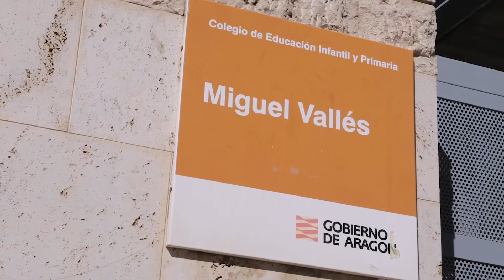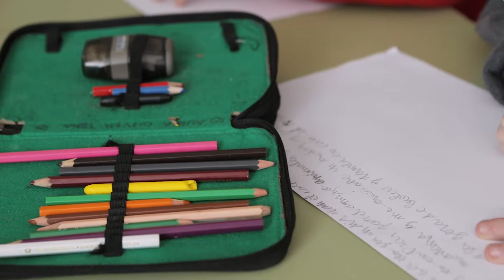CEIP MIGUEL VALLÉS (Teruel)